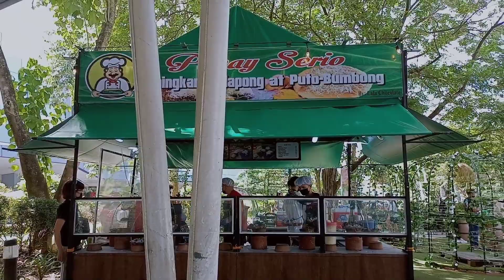pagnakitA ko ito..ibig sabihin malapit na AnG pasko